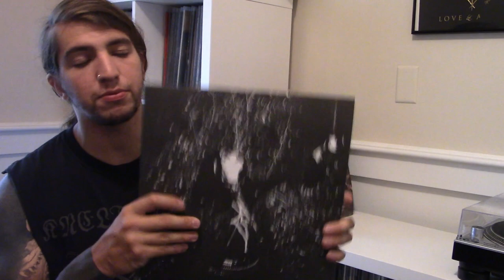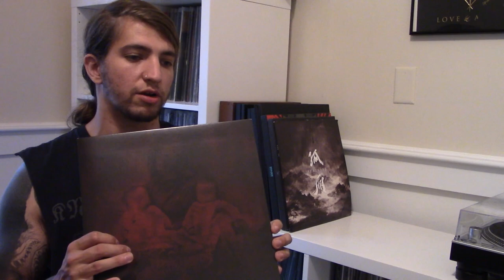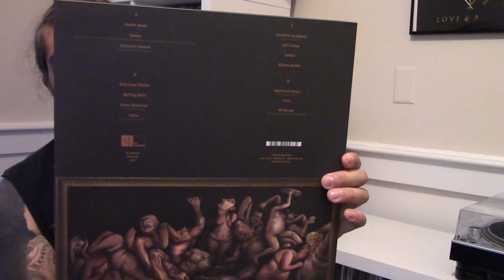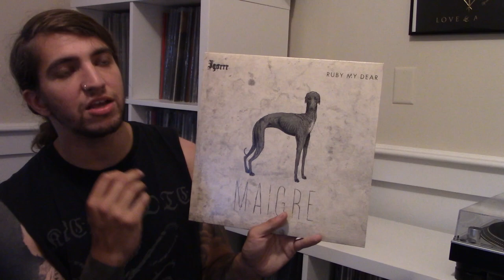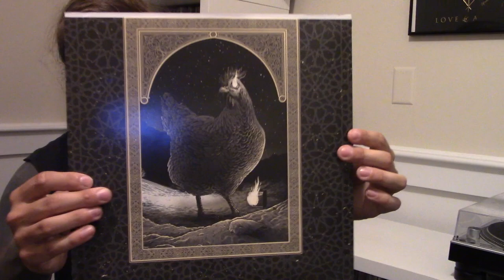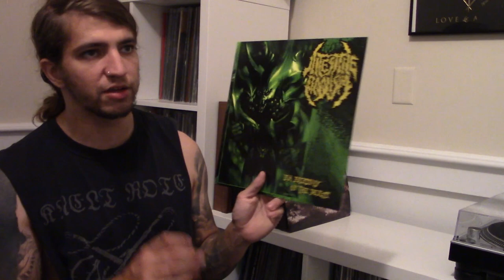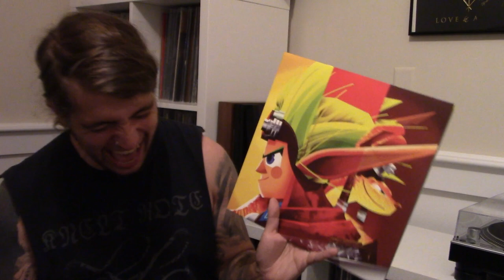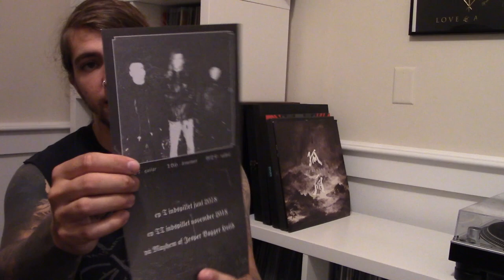Vinyl Collection Part 23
Jak and Daxter OST